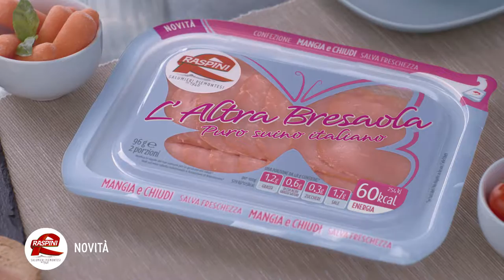raspini altra bresaola